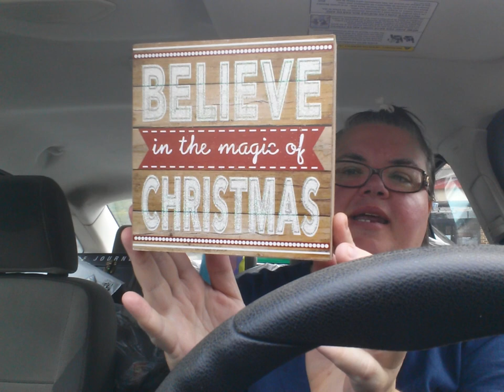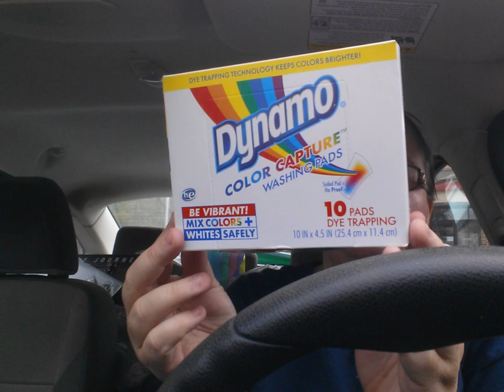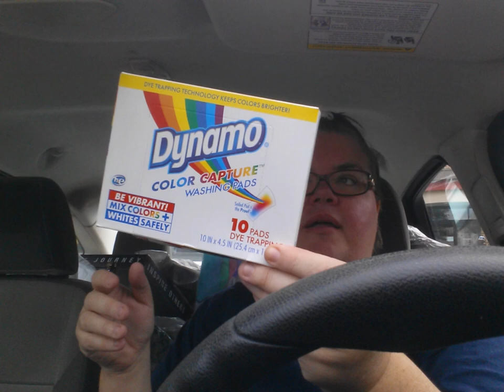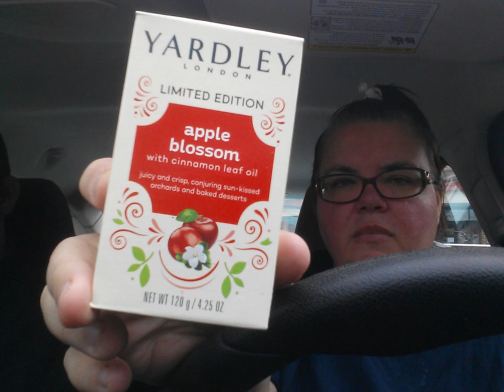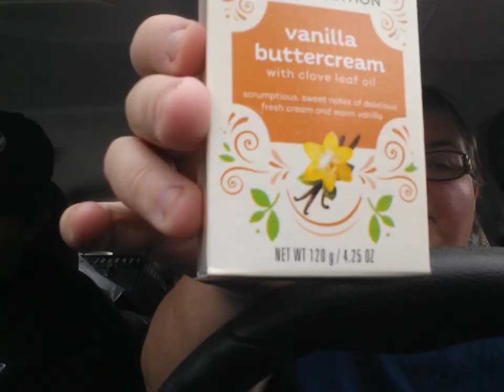Dollar Tree haul until 9:33, after life n stress n stuff